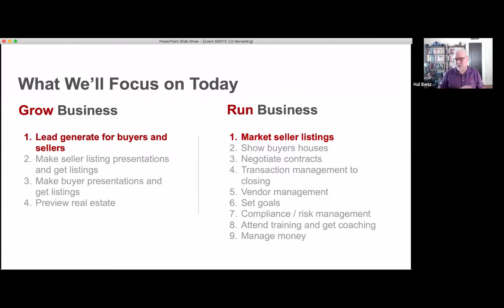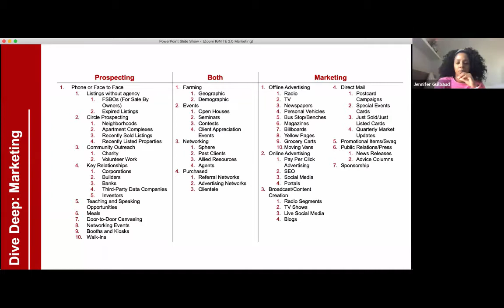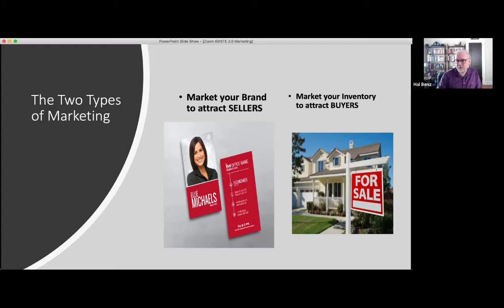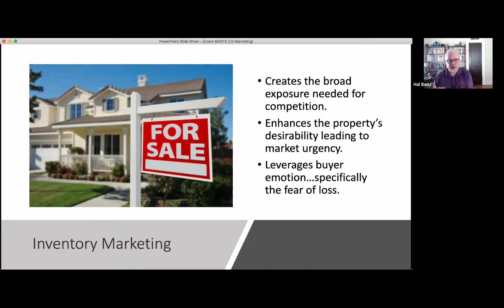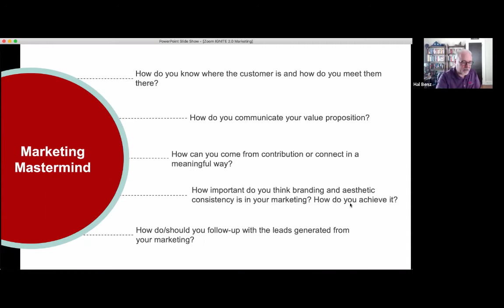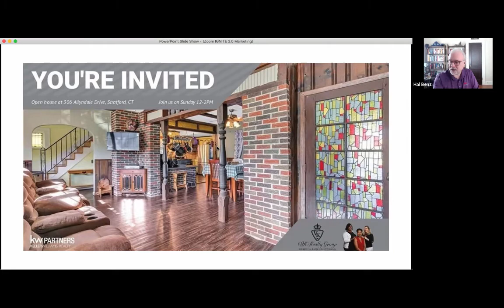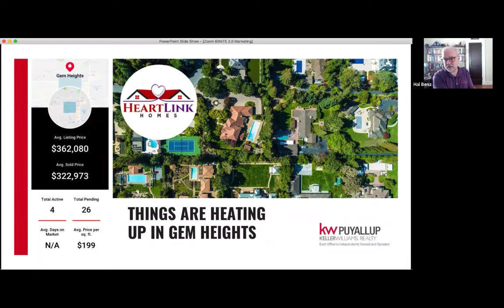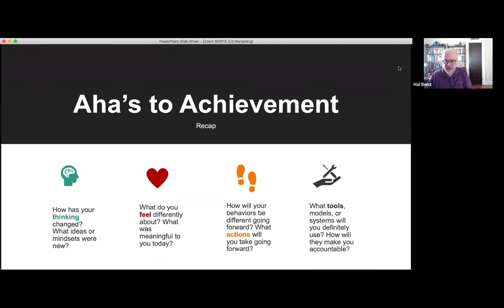IGNITE 2 0 #11 Marketing